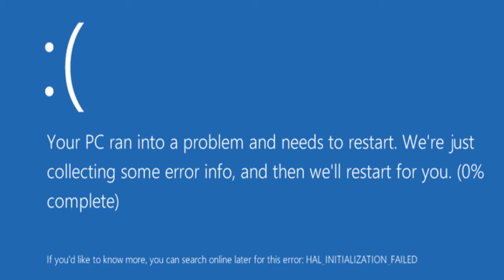The Nuclear Power Plant Caught On Fire.. ( Emergency Response : Liberty County )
🔔Welcome🔔

      💸TOP DONATOR💸:
       max Telford: $22.54

☀️SOCIALS☀️:
🠊Recording Server:🠈